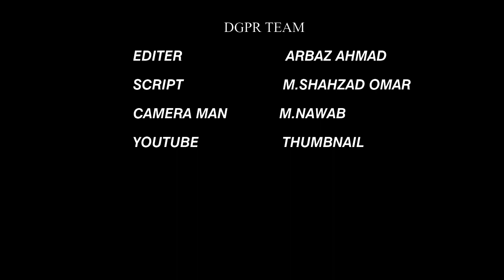STENO GRAPHER AMJAID ALI RETAIRMENT FUNCTION.